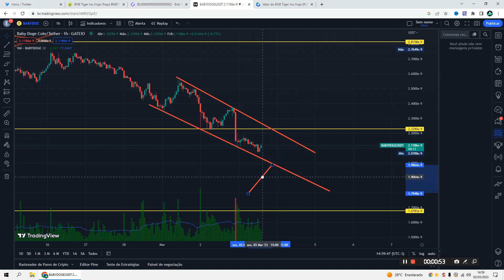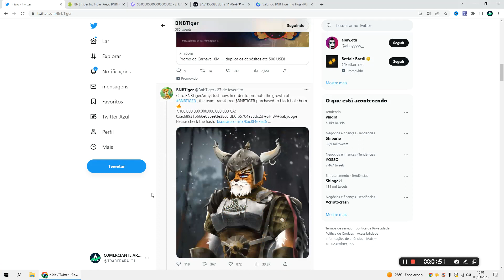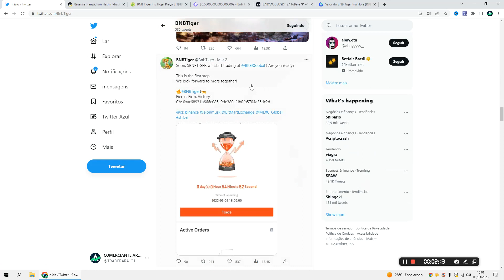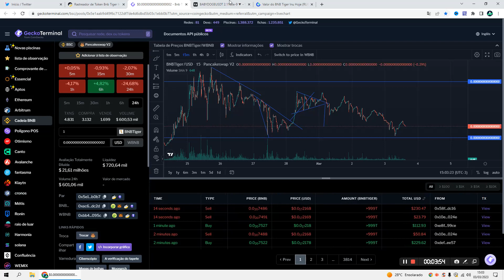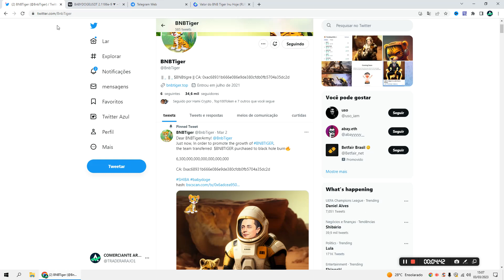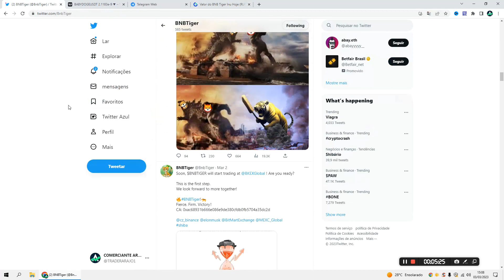BNB TIGER | GRANDE QUEIMA E LISTAGENS! PODE SUBIR MUITO! 10 DOLAR PODE VALER 100 MIL NO FUTURO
🚀 ASSISTA TAMBÉM!